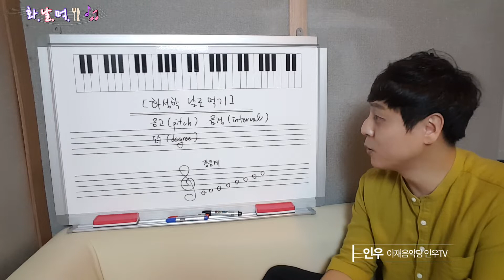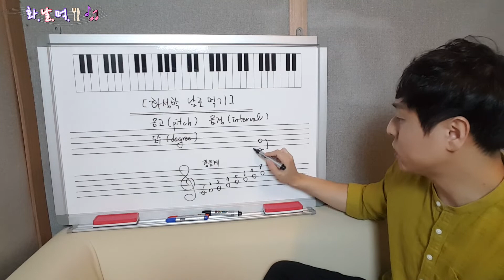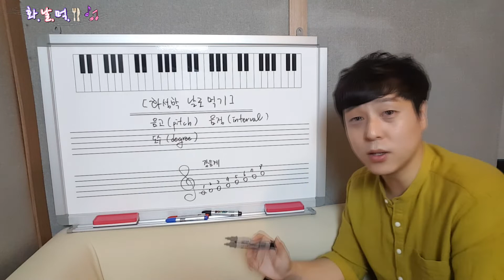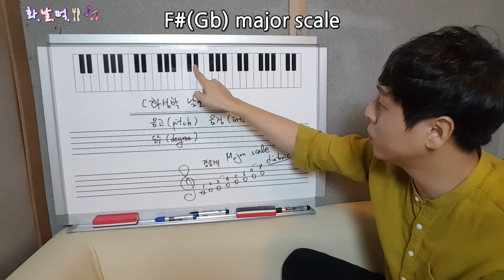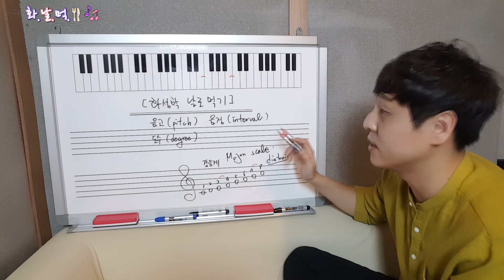[화성학 날로 먹기] 이론 기초체력 다지기! '음정과 장음계'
이번 시간에는 앞으로의 원활한 화성학 이론 강의를 위해 필수적인 기본 이론인 '음정'과 '장음계'에 대해 배우게 됩니다. 앞으로 같은 내용을 다양한 포맷으로 계속 반복 학습할 예정이기 때문에 한번 보고 완전히 이해가 안 되더라도 조바심내실 필요는 전혀 없어요!

다음 시간에는 본 강의를 바탕으로 조금씩 범위를 넓혀 ‘음정의 종류’에 그중에서도 가장 중요한 ‘3도’ 활용법에 대해서 알아보겠습니다.